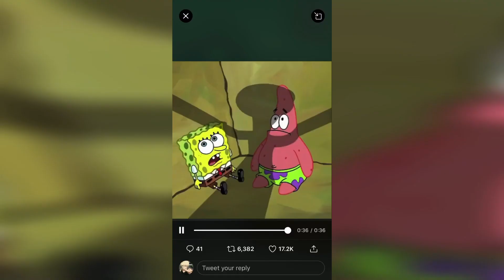NBA 2K20 • Diamond Trae Young TOO Nice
Here an extra tip😎